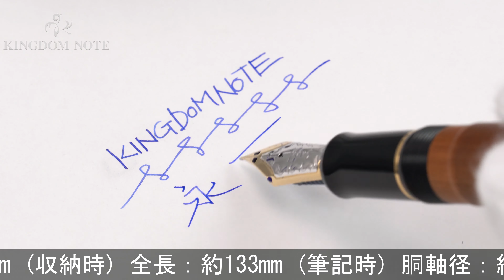PILOT パイロット 万年筆 カスタム 一位の木 細字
多少のスレ、木軸特有の変色等みられますが総じて程度良好。学業成就や出世、開業などに縁起が良いとされるイチイを使用したモデルです。

本体材質：イチイ(圧密加工)
ペン先材質：18金
字幅：細字
機構：カートリッジ、コンバーター両用式
全長：約133mm (筆記時)
胴軸径：約13mm
キャップ径：約17mm (クリップ除く)
最大径：約21mm (クリップ含む)
重さ：約30g
付属品：なし